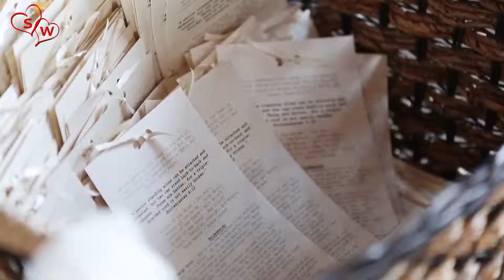2° Trailer sposi.wedding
In questo portale trovi tantissime aziende selezionate per garantire una giornata davvero indimenticabile a tutte le coppie di sposi.